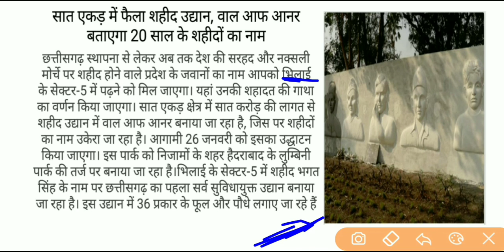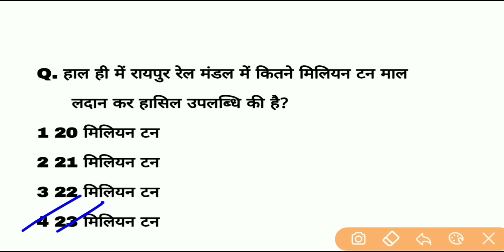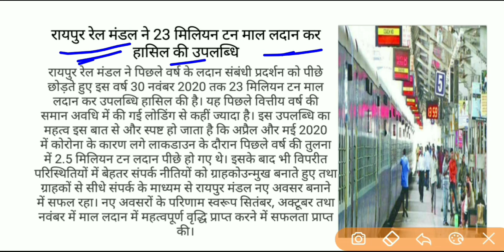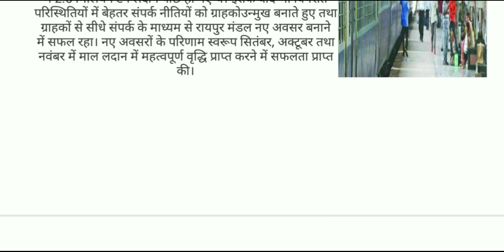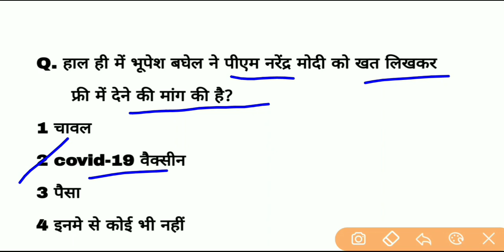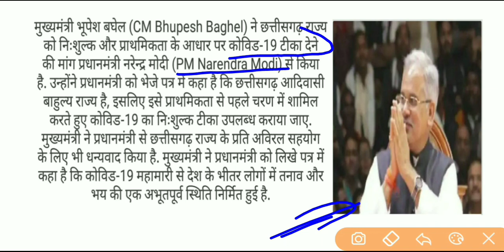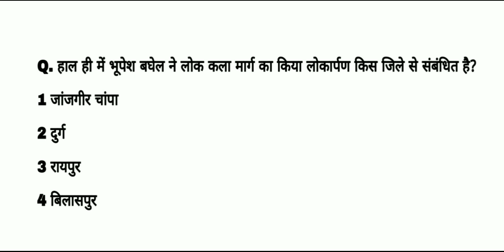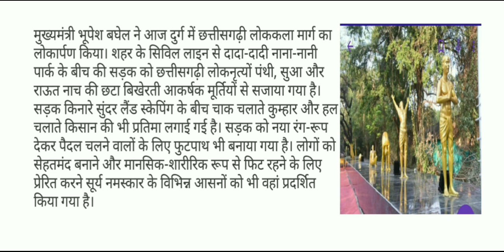Chhattisgarh current affairs |5 December 2020 cg daily current affairs | cgpsc acf and all exme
★ cg newe
★ cg psc2020 for current affairs